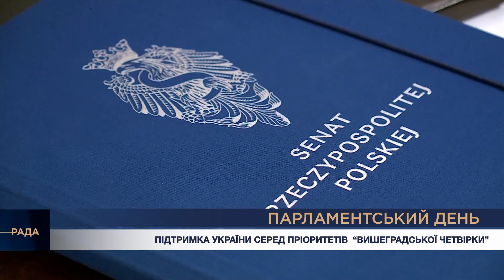Парламентський день 29.02.2024